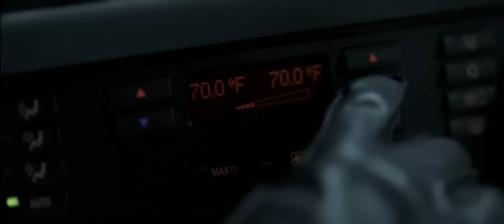Chosen BMW short 2/8 subtitulado HD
Dirigido por Ang Lee, Chosen es el segundo de los 8 cortos realizados para BMW en el cual actuan Clive Owen como "el conductor" y Mason Lee como "el pasajero".